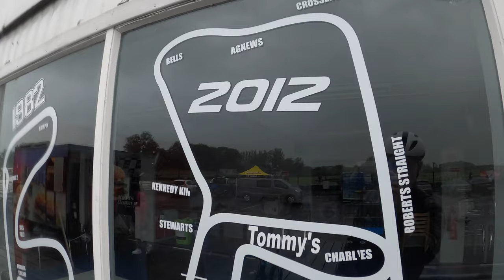Kinning Cycles, Nutts Corner, RD 1 2020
Some of the action from RD 1 of the racing at Nutts Corner.

Dean Harvey has put in a very impressive ride to take victory at Nutts Corner just outside Belfast this evening.

While the VC Glendale junior rider was hunted down by some of the best riders in the country – and a comeback man with a big palmares – he was too strong and won solo in the Kinnings Cycles promotion.

Dean, and his brother Lee, have been emerging on the domestic scene in recent years and this evening as an important juncture for them; both placing against top opposition and coming away with the win.

On a sodden night for the first round in the new Kinning Cycles Series, eventual winner Harvey started in the A3 group and rode away from them, never to be seen by the opposition again.

reland’s last Rás Tailteann winner, Stephen Gallagher, is on the comeback trail and he was to the fore in chasing the lone leader.

Gallagher (Orchard Shelbourne) had started 1:15 behind Harvey and though the former professional rider pressed the youngster all the way to the line, the gap was still 40 seconds at the finish.

Ciaran Dixon (Team Type 1 Junior) took 3rd place, the front of a group that finished 1:10 down on the winner, with Rowan Montgomery (Ballymoney CC) 4th, Chris Donald (Team Madigan) 5th, Lee Harvey (VC Glendale) 6th and Richard Topping (The Bike House CC) in 7th.

Chris McGlinchey (Vitus Pro) and Lindsay Watson (Powerhouse Sport), who were off scratch, got to within 1:22 of the winner on the line.

But they had to be content with 8th and 9th on the night while Luke Joyce (The Bike House CC), who was with McGlinchey and Watson, rounded out the top 10.

In the A4 race VC Glendale got a second win, via Chris Oakley, on a night when the weather was so bad that both races were shortened a little.

Oakley took victory from Karl Love (Phoenix CC) and Andy Ross, who made it a 1-3 on a great night for Belfast club VC Glendale.

This channels is dedicated to the creation of Kinning Cycles video content. Our main goal is to pass on information that we have gained over the years of cycling.

Kinning Cycles.
76 Castlereagh Road, Belfast, Northern Ireland.

Socials!

Bikes

Video Gear
Camera: Sony WX 500
Camera: GoPro Hero 5
Camera: Canon m50
Mic: Rode Videomicro